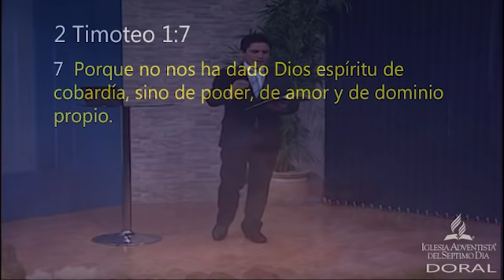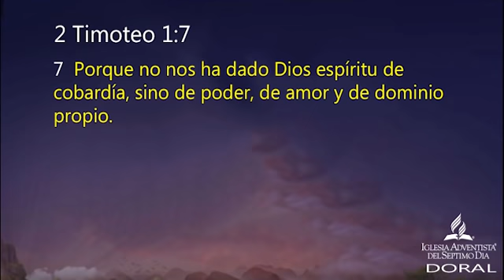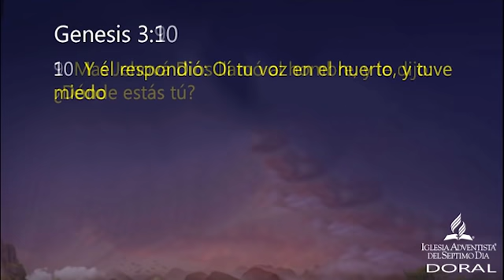Cómo vivir sin miedo | Pr Joel Flores | sermones adventistas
No temas, porque yo estoy contigo; no desmayes, porque yo soy tu Dios que te esfuerzo; siempre te ayudaré, siempre te sustentaré con la diestra de mi justicia. (Isaias 41 : 10)

Porque no nos ha dado Dios espíritu de cobardía, sino de poder, de amor y de dominio propio. (2 Timoteo 1 : 7)